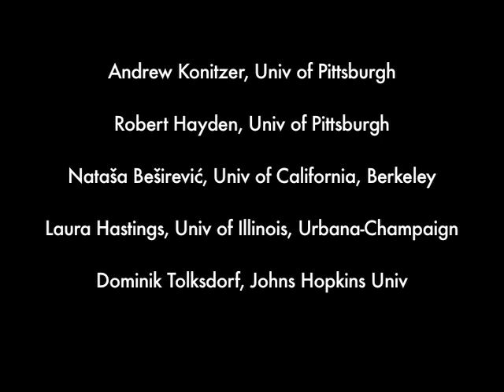The Next Member State: Croatia's Path to the European Union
A Spring 2013 installment of "Conversations on Europe" -- a series of interactive virtual roundtables for 2012-13 -- the EUCE/ESC and REES bring together experts via videoconference to discuss Croatia's prospects and challenges as it seeks EU membership.  Panelists include: Nataša Beširević (University of Zagreb, visiting scholar at U Cal Berkeley), Laura Hastings (University of Illinois, Urbana-Champaign), Robert M. Hayden (University of Pittsburgh), Dominik Tolksdorf (Johns Hopkins University).  Moderated by Andrew Konitzer (University of Pittsburgh)